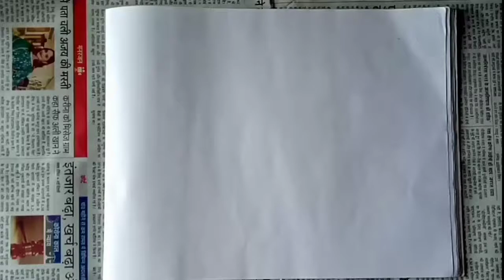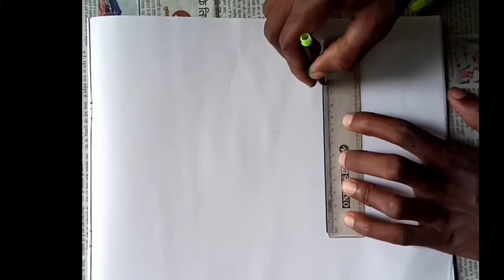3d Cool straight line art | simple drawing🥇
i. Pencil drawing in circle step by step
ii. Pencil drawing pencil drawing easy
iii. Circle drawing
iv. Step by step drawing easy drawing
v. How to draw circle drawing easy
vi. Drawing of nature drawing for beginners
vii. Simple drawing
viii. Scenery drawing
ix. Circle drawings
x. Easy drawings
xi. Drawing easy
xii. Simple circle drawing
xiii. Very easy drawing
xiv. Drawing tutorial pencil sketch drawing drawing drawing.
xv. Beautiful drawing easy scenery drawing draw drawing pictures
xvi. Pencil drawings